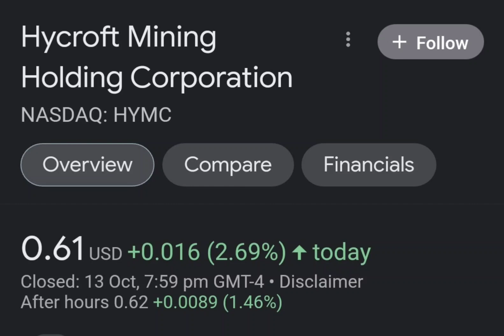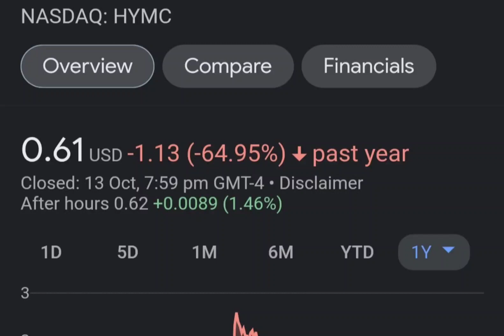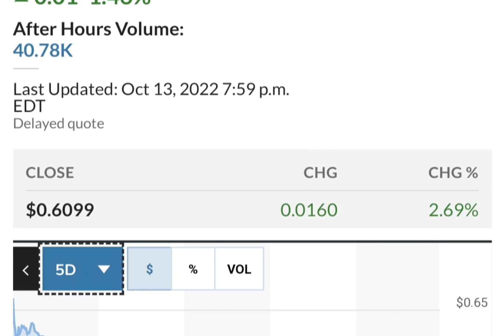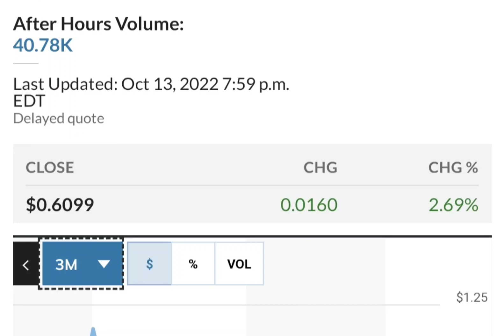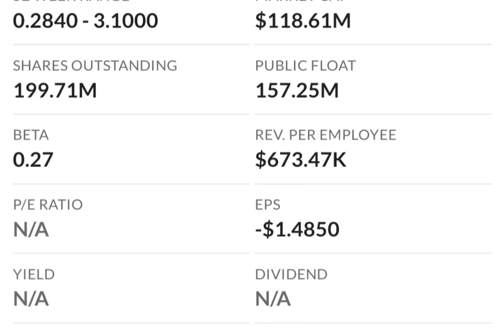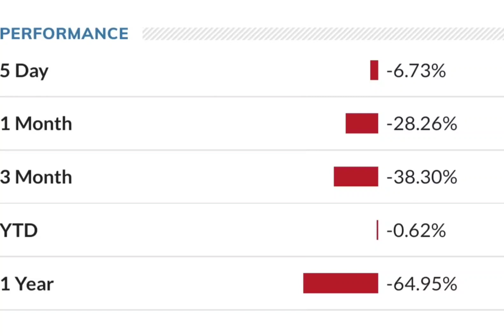HYMC Stock Will Make Millionaires HYMC Stock Analysis Hycroft Mining Holding Stock Prediction